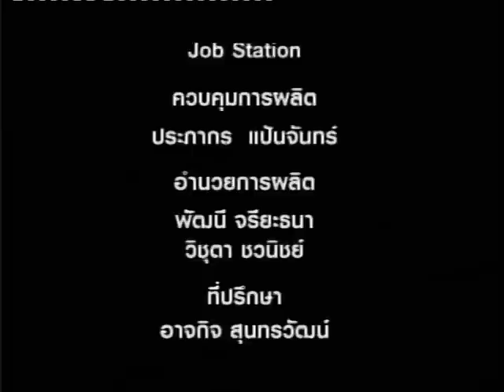เปิดห้องซ้อม 3 ก.พ. 56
รวมศิลปิน AF